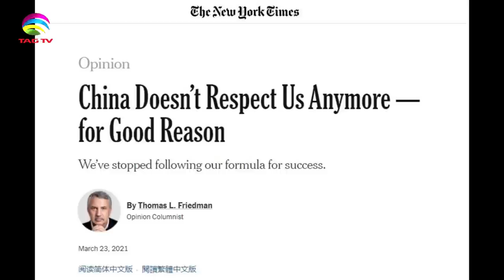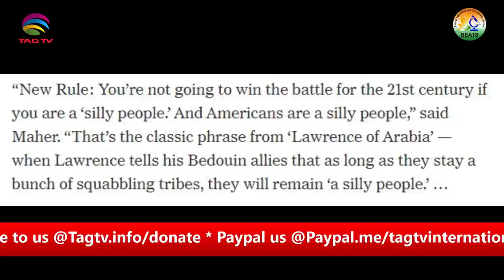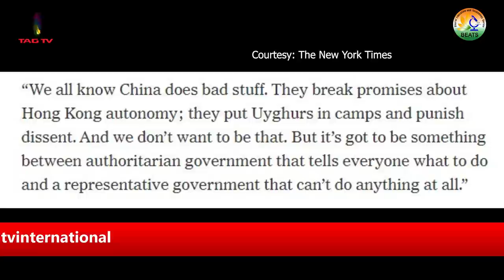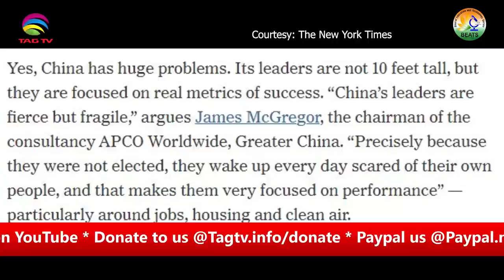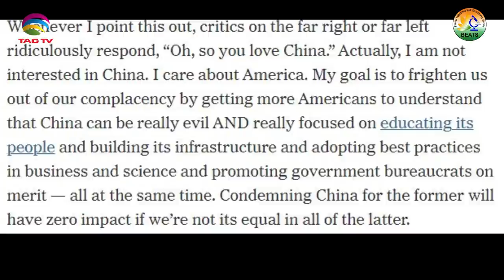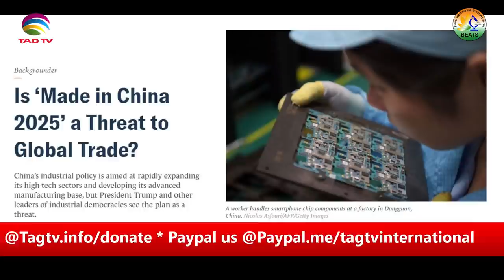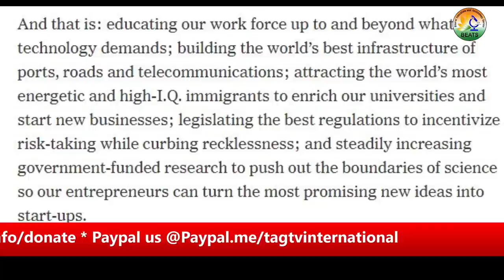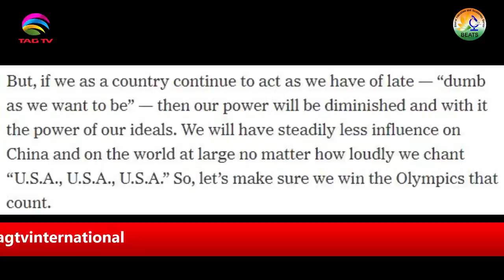Why does China treat others as 'Silly People'? Tahir Gora's Analysis in BEATS